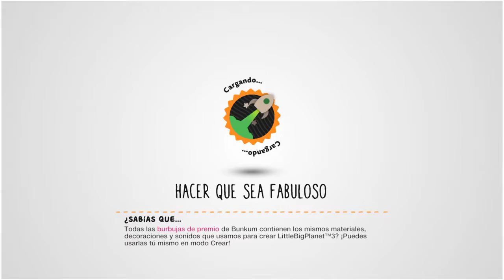LBP 3 torre del fabricante de máscaras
Sin morir
Aced leve